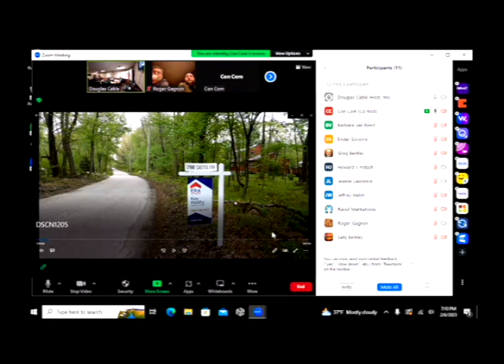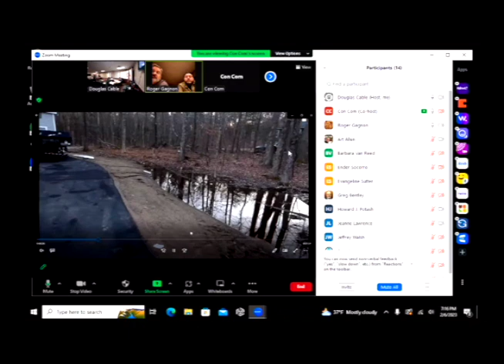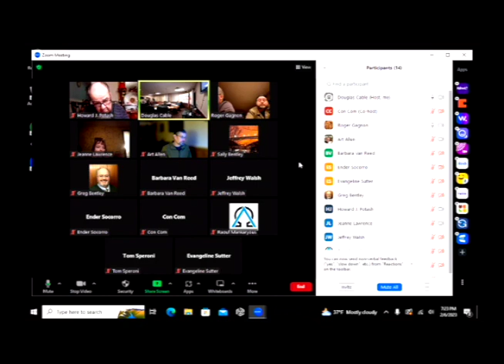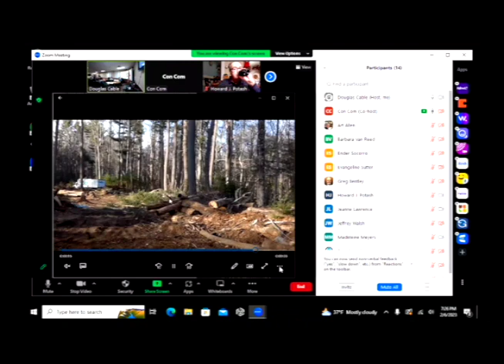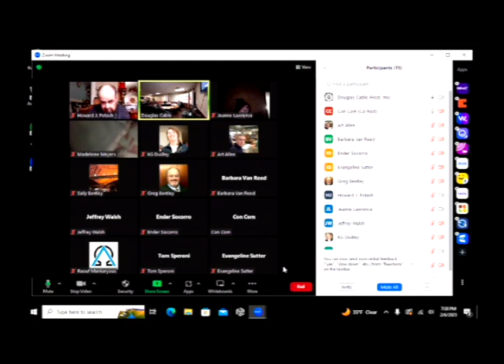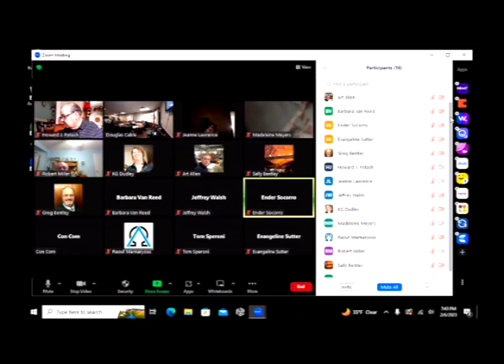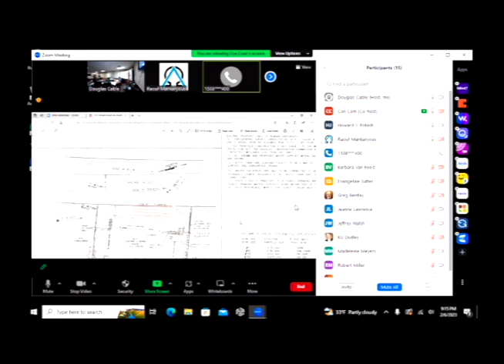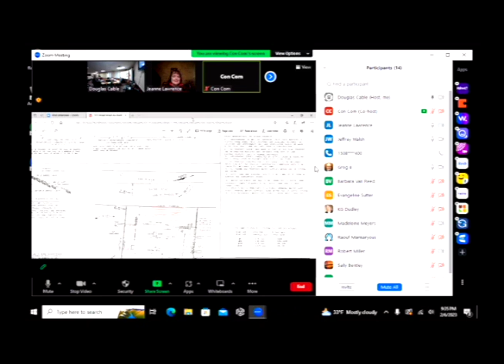Conservation Commission: February 6, 2023